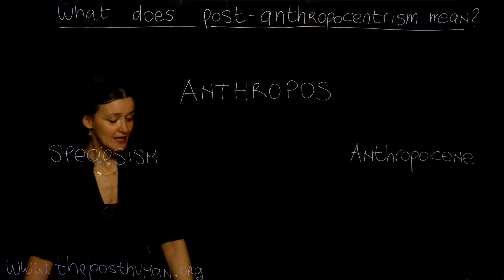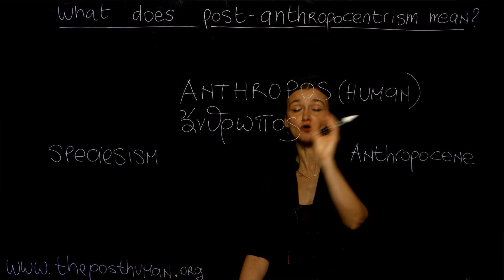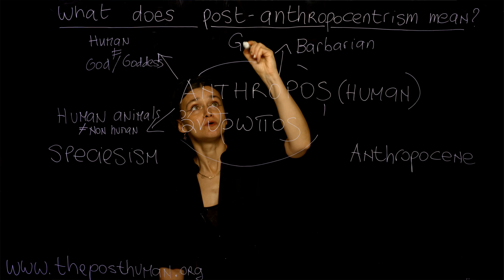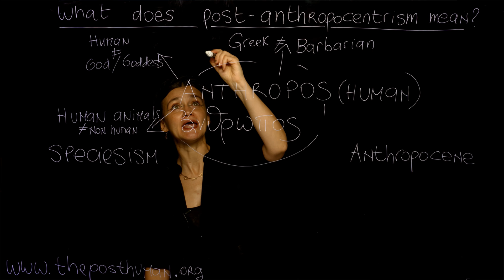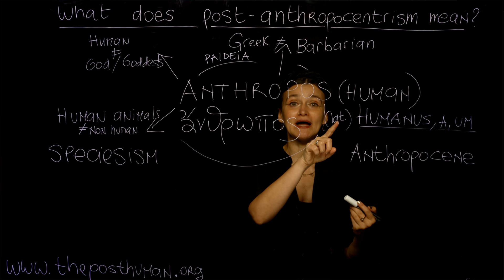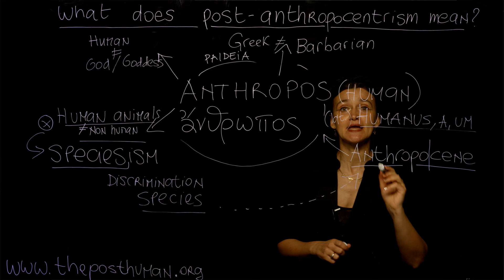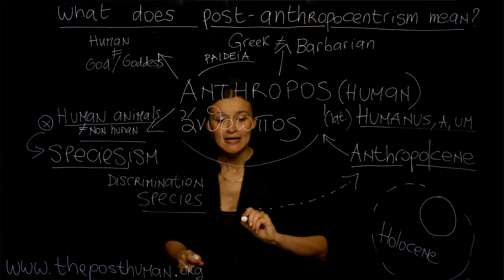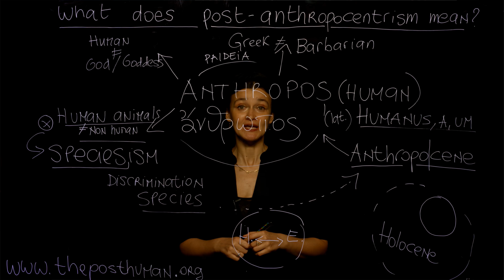5. What Does POST-ANTHROPOCENTRISM Mean? Dr. Ferrando (NYU) - Course "The Posthuman" Lesson n. 5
This video is part of the mini-course in the Philosophy of "The Posthuman", Lesson n. 5, by Dr. Francesca Ferrando (NYU).